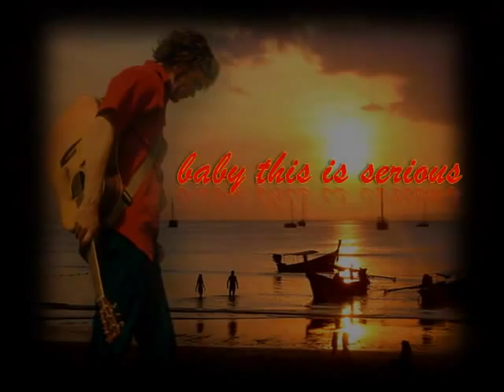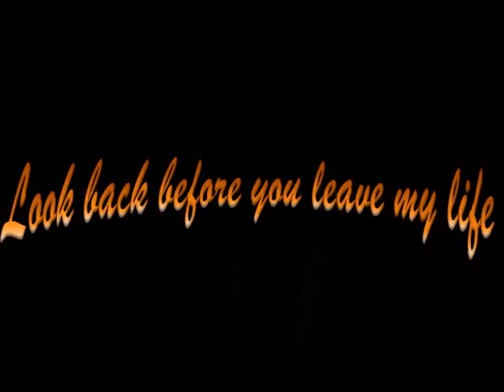Stop Before You Go.WMV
This is a REMAKE of the slideshow  "Love Is All Around"  made for Valentines Day 2010